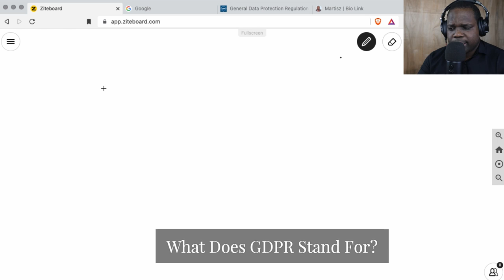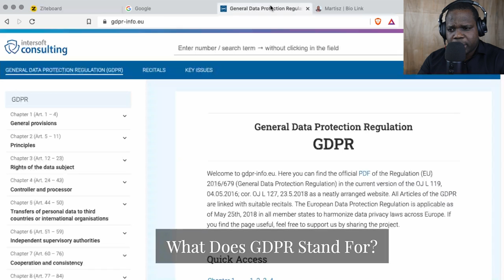What Does GDPR Stand For? | Martisz [ GDPR Explained ]